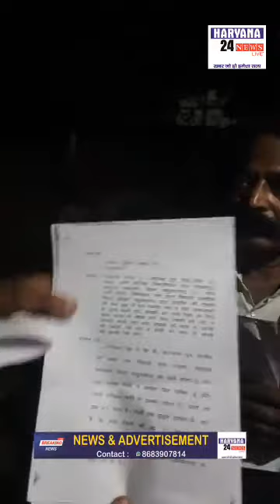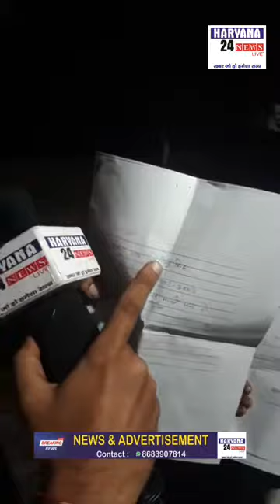Ynr नाबालिक दोहति को बेच दिया उन्ही के माँ बाप ने नाना ने लगाया आरोप पुलिस नहीं कर रही कोई